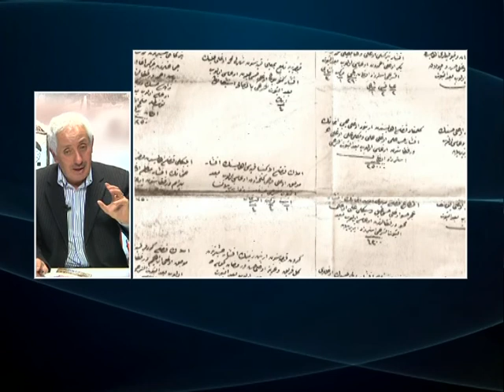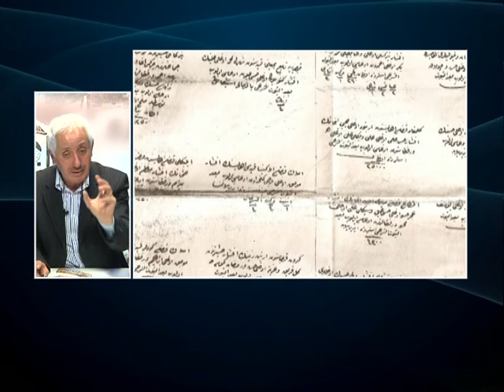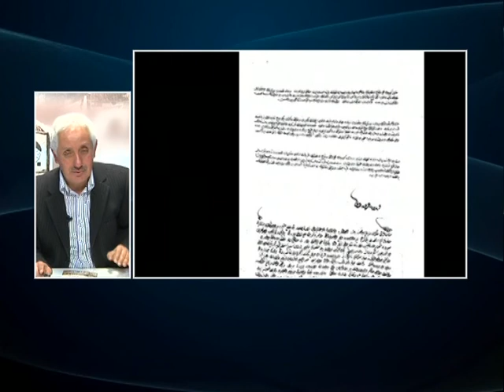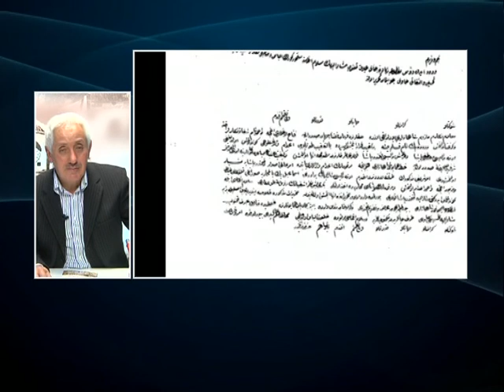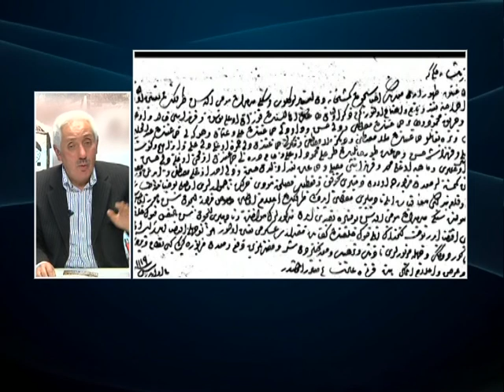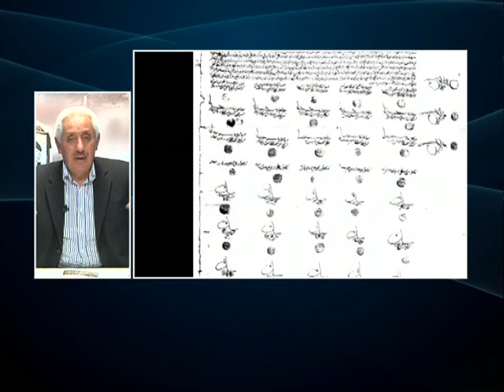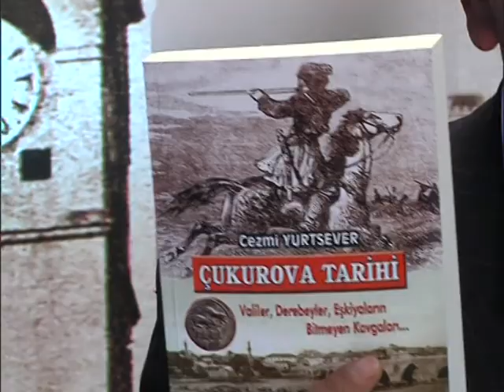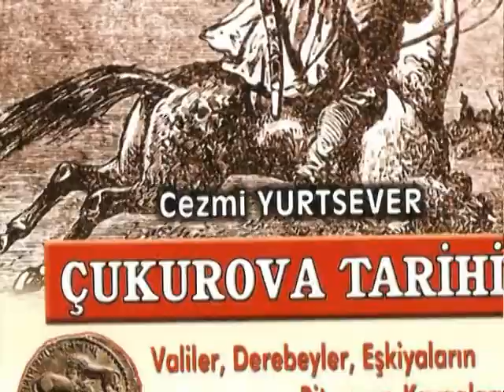çukurova türkmenlerinin isyanı 2, cezmi yurtsever 2